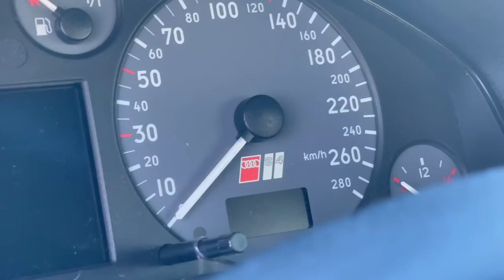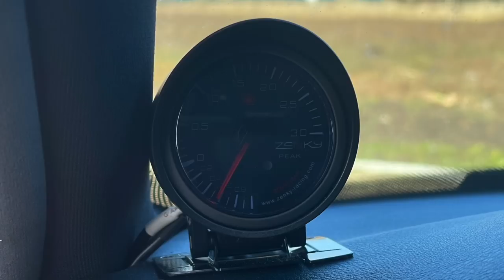[VLOG] 300 km/h pour 10 000 EUR 🔥 ? Sleeper ULTIME ⚠️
Discrète et pourtant... 500 ch, c'est presque le double de la puissance d'origine avec un simple stage 2+ !!! On comprend mieux pourquoi les américains aiment cette S4 qui peut comme le dit Clément, botter des culs ^^ On parle puissance et si on parlait de prix ? Il est temps de se dépêcher pendant que la cote reste abordable. Peut de voitures permettent d'atteindre de telles puissance et vitesse pour si peu cher. Attention tout de même à l'historique et l'entretien à venir car comme le dit Clément, la moindre casse et il faut passer du temps, beaucoup de temps en mécanique. Sinon, voiture sensationnelle qui a certes vieillit mais qui procure des sensations folles avec un bon vieux V6 comme on les aime. Longue vie à la belle mécanique :-D

Modifications effectuées :
Pompe à essence gros volume
Injecteurs 630cc
Turbos RS4
Intercoolers RS4
embrayage RS4
bielles forgées
Carto full ethanol (500 ch et environ 650/700 Nm)
Combinés filetés KW V1
Freins Z18 Porsche Cayenne à l'avant

Caractéristiques ORIGINIE :
Type du moteur : V6 à 90°
Energie : Essence
Disposition : Longitudinal avant
Alimentation : Gestion intégrale Bosch Motronic
Suralimentation : 2 turbocompresseurs + 2 intercoolers
Distribution : 2 doubles arbres à cames en tête
Nombre de soupapes : 5 par cylindre
Alésage & Course : 81.0 x 86.4 mm
Cylindrée : 2671 cc
Compression : 9.3
Puissance : 265 chevaux à 5800 tr/min
Couple : 40.8 mkg à 1850 tr/min

Boite de vitesse : 6 rapports
Puissance fiscale : 19 chevaux
Type : Intégrale
Antipatinage : Serie
ESP : Serie

Direction : Crémaillère, assistée
Suspensions Av : Triangles superposés
Suspensions Ar : bras longitudinaux
Cx : 0.31
Freins avant : Disques ventilés (321mm)
Freins arrière : Disques (245mm)
ABS : Serie
Pneus avant : 225/45 WR17
Pneus arrière : 225/45 WR17-

Longueur : 448 cm
Largeur : 173 cm
Hauteur : 140 cm
Coffre : 440 litres
Poids : 1535 kg

Poids/Puissance : 5.79 kg/cv
Vitesse max : 250 (bridée) km/h
0 à 100 km/h : 6.0 sec
400 mètres DA : 14.1 sec
1000 mètres DA : 25.7 sec

Montage : Final Cut Pro X (version 10.6.3)
Machine : Macbook Pro 14' de 2021

Photos : iPhone 12 Pro Max

Caméras :
First person : Go Pro Hero 9 Black équipée du Media Mod (superview 1080p 60 fps) + micro externe Rode
Pare-choc arrière : Go Pro Session 5 (superview 1080p 60 fps)